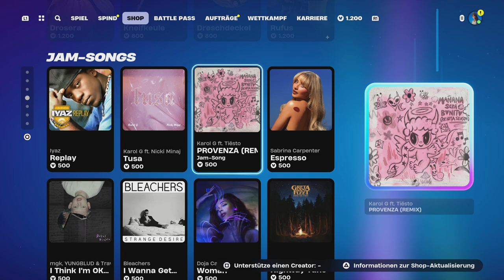Erster Sieg des Tages